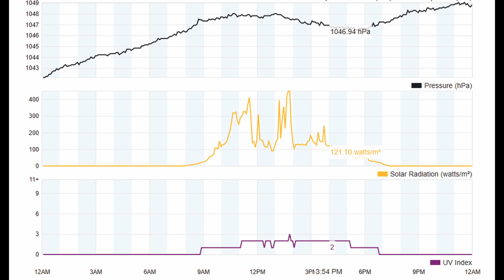Friday 5th APRIL 2024 Brooklands Mosgiel Daily Weather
Click below for Brooklands Village N.Z.recorded weather. The time-laps recordings below show the daily local weather conditions recorded from the personal weather station at the Brooklangs Village in Mosgiel N.Z.

6th
9th
10th

1st March     • Friday 1st MARCH 2024 Brooklands Mosg...
2nd March     • Saturday 2nd MARCH 2024 Brooklands Mo...
3rd March     • Sunday 3rd MARCH 2024 Brooklands Mosg...
4th March     • Monday 4th MARCH 2024 Brooklands Mosg...
5th March     • Tuesday 5th MARCH 2024 Brooklands Mos...
 6th March     • Wednesday 6th MARCH 2024 Brooklands M...
 7th March     • Thursday 7th MARCH 2024 Brooklands Mo...
8th March     • Friday 8th MARCH 2024 Brooklands Mosg...
9th March     • Saturday 9th MARCH 2024 Brooklands Mo...
10th March     • Sunday 10th MARCH 2024 Brooklands Mos...
11th March     • Monday 11th MARCH 2024 Brooklands Mos...
12th March     • Tuesday 12th MARCH 2024 Brooklands Mos...
13th March     • Wednesday 13th MARCH 2024 Brooklands ...
14th March     • Thursday 14th MARCH 2024 Brooklands M...
15th March     • Friday 15th MARCH 2024 Brooklands Mos...
16th March     • Saturday 16th MARCH 2024 Brooklands M...
17th March     • Sunday 17th MARCH 2024 Brooklands Mos...
18th March     • Monday 18th MARCH 2024 Brooklands Mos...
19th March     • Tuesday 19th MARCH 2024 Brooklands Mo...
20th March     • Wednesday 20th MARCH 2024 Brooklands ...
21st March     • Thursday 21st MARCH 2024 Brooklands M...
22nd March     • Friday 22nd MARCH 2024 Brooklands Mos...
23rd March     • Saturday 23rd MARCH 2024 Brooklands M...
24th March     • Sunday 24th MARCH 2024 Brooklands Mos...
25th March     • Monday 25th MARCH 2024 Brooklands Mos...

1st February     • Thursday 01 JFEB 2024 Brooklands Mosg...
2nd February     • Saturday 2nd MARCH 2024 Brooklands Mo...
3rd February     • Saturday 03 Feb 2924 FEB 2024 Brookla...
4th February     • Video
5th February     • Monday 5th Feb 2924 JFEB 2024 Brookl...
6th February     • Tuesday 6th Feb 2924 FEB 2024 Brookl...
7th February     • Wednesday 7th Feb 2924 FEB 2024 Broo...
8th February     • Thursday 8t Feb 2924 FEB 2024 Brook...
9th February     • Friday 9th Feb 2924 FEB 2024 Brookla...
10th February     • Saturday 10t Feb 2924 FEB 2024 Broo...
11th February     • Sunday 11th Feb 2924 FEB 2024 Brookl...
12th February     • Monday 12th FEB 2024 Brooklands Mosgi...
13th February     • Tuesday 13th FEB 2024 Brooklands Mosg...
14th February     • Wednesday 14th FEB 2024 Brooklands Mo...
15th February     • Thursday 15th FEB 2024 Brooklands Mos...
16th February     • Friday 15th FEB 2024 Brooklands Mosgi...
17th February     • Saturday 17th FEB 2024 Brooklands Mos...
18th February     • Sunday 18th FEB 2024 Brooklands Mosgi...
19th February     • Monday 19th FEB 2024 Brooklands Mosgi...
 20th February     • Tuesday 20th FEB 2024 Brooklands Mosg...
21st February     • Wednesday 21st FEB 2024 Brooklands Mo...
22nd February     • Thursday 22nd FEB 2024 Brooklands Mos...
23rd February     • Friday 23rd FEB 2024 Brooklands Mosgi...
24th February     • Saturday 24th FEB 2024 Brooklands Mos...
25th February     • Sunday 25th FEB 2024 Brooklands Mosgi...
26th February     • Monday 26th FEB 2024 Brooklands Mosgi...
27th February     • Tuesday 27th FEB 2024 Brooklands Mosg...
28th February     • Wednesday 28th FEB 2024 Brooklands Mo...
 29th February     • Thursday 29th FEB 2024 Brooklands Mos...

TIME LAPS JANUARY 2024
1st January     • Monday 01 Dec 2024 Brooklands Mosgiel...
2nd January     • Tuesday 02 Dec 2024 Brooklands Mosgie...
3ndJanuary     • Wednesday 03 Dec 2024 Brooklands Mosg...
4thJanuary     • Thursday 04 Dec 2024 Brooklands Mosgi...
5thJanuary     • Friday 05 Dec 2024 Brooklands Mosgiel...
6thJanuary     • Saturday 06 Dec 2024 Brooklands Mosgi...
7thJanuary     • Sunday 07 Dec 2024 Brooklands Mosgiel...
8thJanuary     • Monday 08 Dec 2024 Brooklands Mosgiel...
9thJanuary     • Thursday 7th MARCH 2024 Brooklands Mo...
10th January     • Wednesday 10 Dec 2024 Brooklands Mosg...
11th January     • Thursday 11 JAN 2024 Brooklands Mosgi...
12th January     • Friday 12 JAN 2024 Brooklands Mosgiel...
13th January     • Saturday 13 JAN 2024 Brooklands Mosgi...